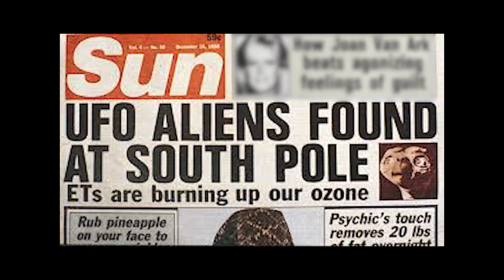Trailer | Mario Molina: A Tribute